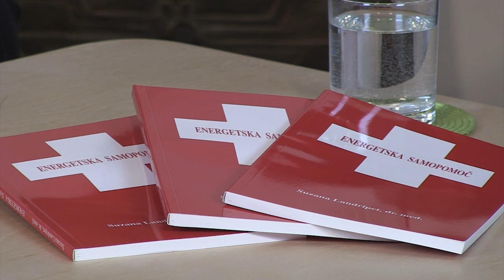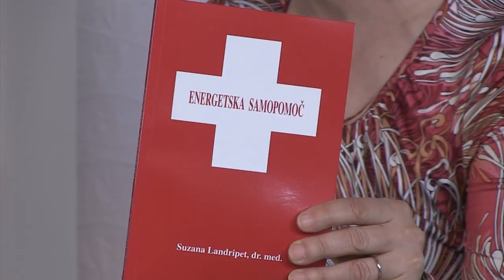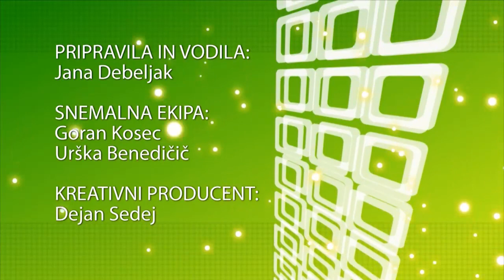Jana - Energijska samopomoč 2